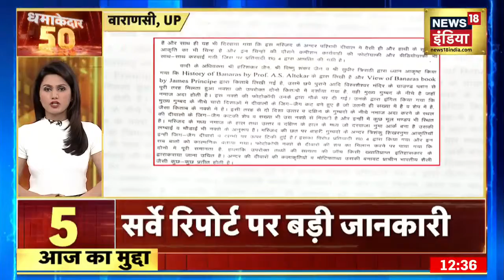Superfast News: देश- दुनिया की 50 बड़ी खबरें | धमाकेदार 50 | Top Headlines | Speed News |Latest News